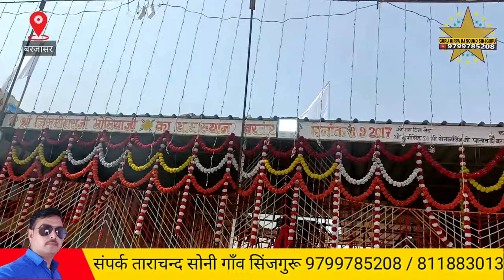बरजासर भोमियाजी महाराज री छावली गायक उतम राणा मोटाई